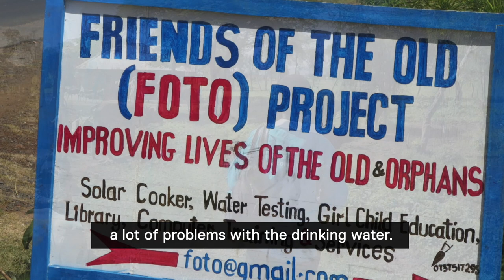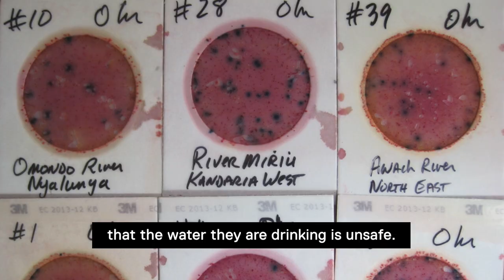Microbiology Is ... Safe Drinking Water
According to the World Health Organization, approximately 2.2 billion people worldwide still lack regular access to safe drinking water. Using basic microbiological tools, ASM member Bob Metcalf has developed a simple, cost-effective regimen that can be used to detect and eliminate E. coli contamination from water sources. Bob collaborates with Friends Of The Old (FOTO) to disseminate this method throughout communities in Lower Nyakach, Kenya, empowering local individuals to become microbiologists who can prevent the transmission of water-borne diseases.